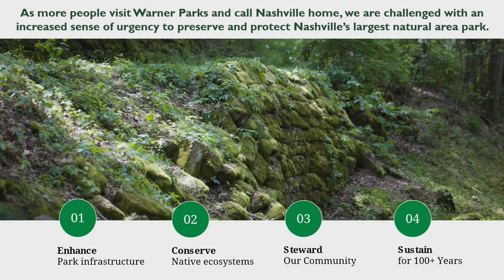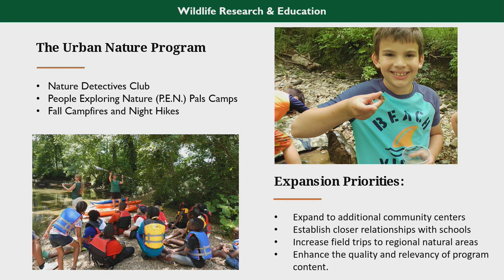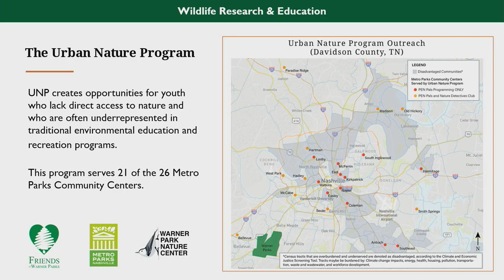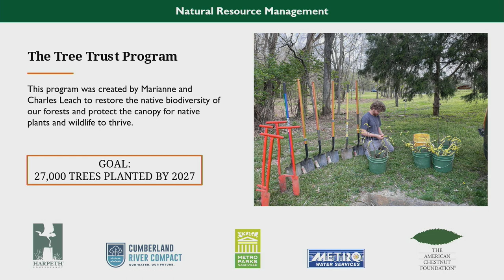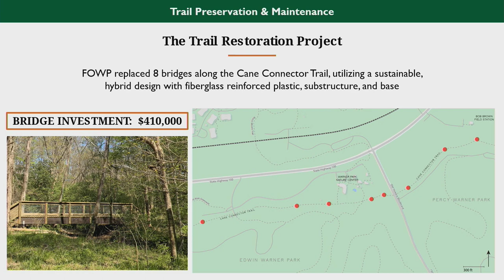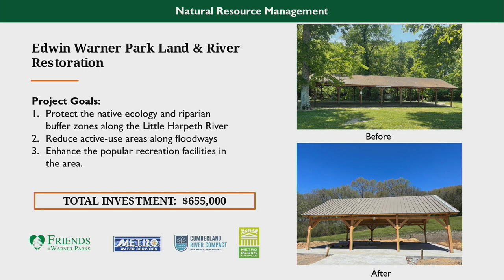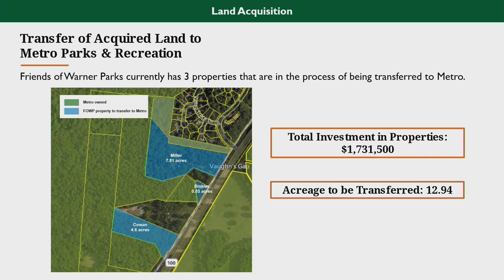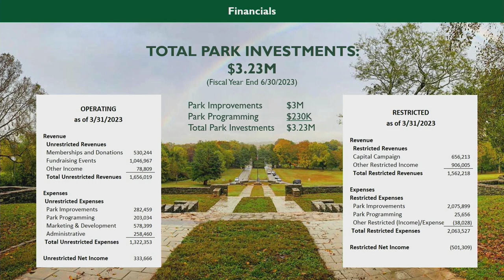05/09/23 Metropolitan Board of Parks and Recreation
Coverage of the Board of Parks and Recreation for the Metropolitan Government of Nashville and Davidson County. Held in the Centennial Park Offices on May 9, 2023